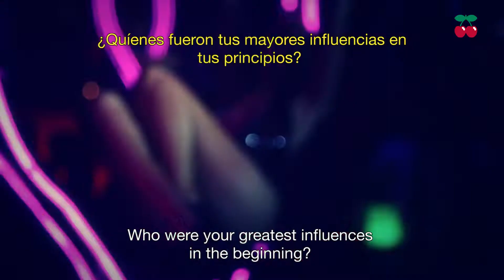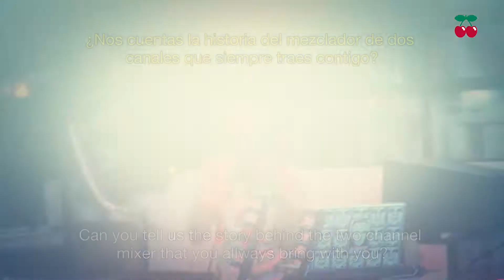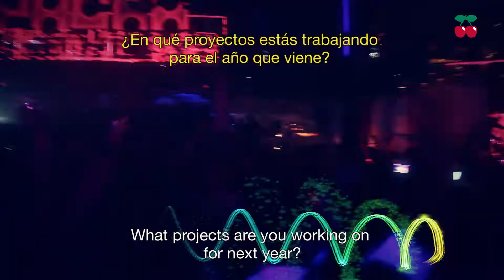Fatboy Slim @ Pacha Ibiza 2012